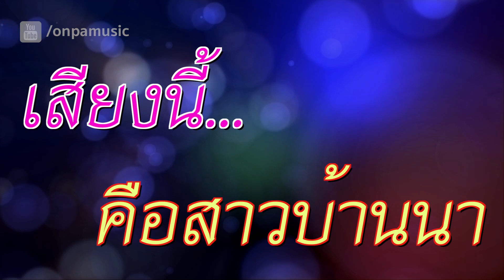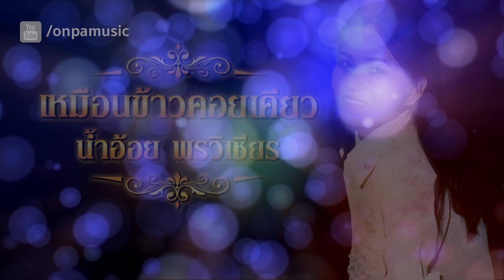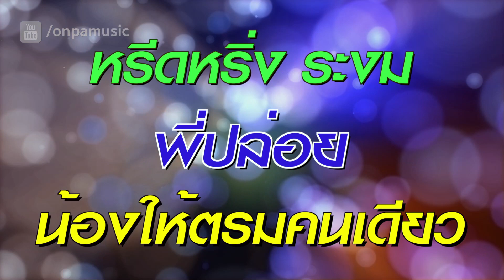น้ำอ้อย พรวิเชียร - เหมือนข้าวคอยเคียว (OFFICIAL AUDIO)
เพลง : เหมือนข้าวคอยเคียว (OFFICIAL AUDIO)
ศิลปิน : น้ำอ้อย พรวิเชียร
อัลบั้ม : ชุดที่ 16 น้ำกรดแช่เย็น